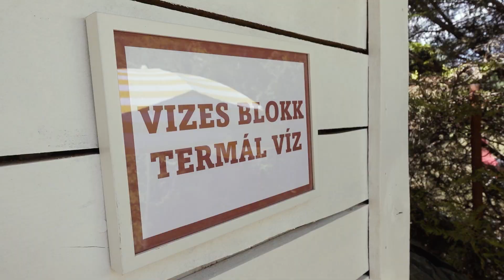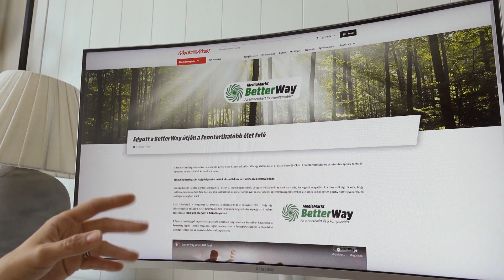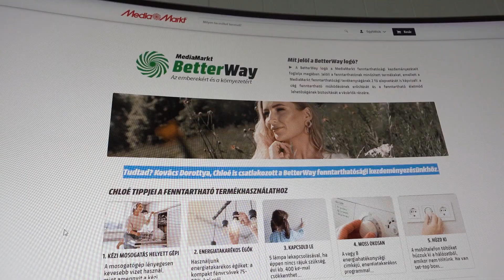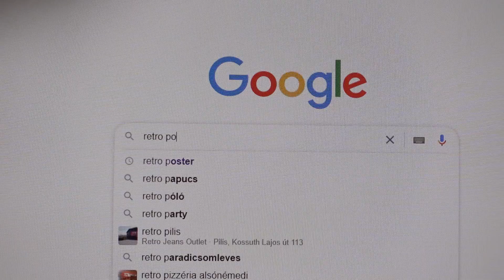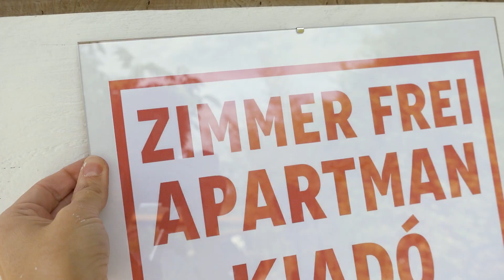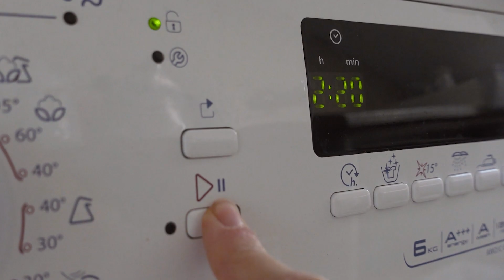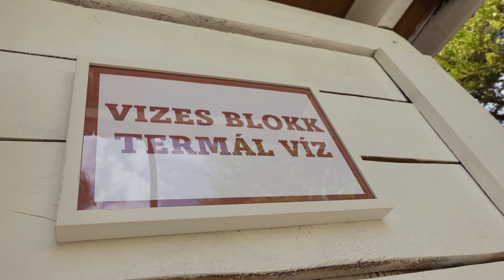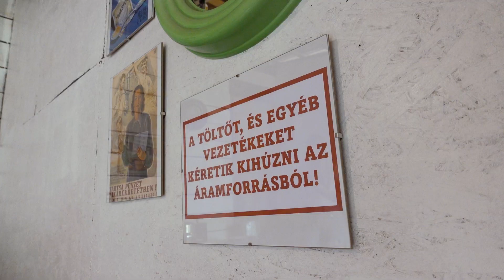🏡 RETRO PANZIÓVÁ ALAKÍTOTTUK A KERTI KISHÁZAT ♡ Chloe From The Woods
Atyaééég egy igazán vicces és számunkra kedves projektbe vágtuk a fejszénket, ugyanis totálisan átalakítottuk a kertünkben található kisházat, és egy igazi retro panziót készítettünk belőle!

Ezt a videót a MediaMarkt támogatta, a videóban elmesélt BetterWay aloldalt pedig itt éritek el

❔ A NAP KÉRDÉSE ❔
Milyen házzal, lakberendezéssel kapcsolatos videót látnátok szívesen a csatornán?